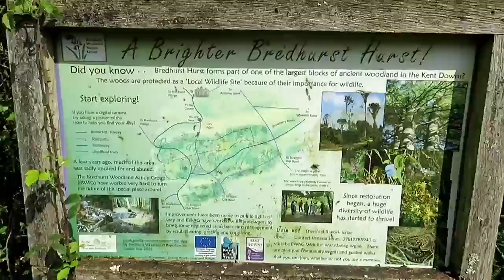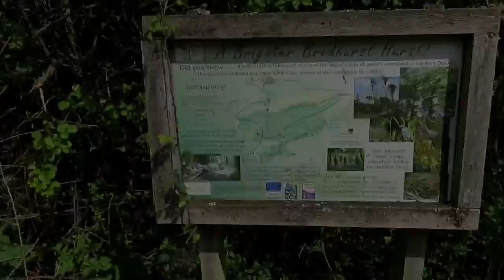Bredhurst woods part 1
Bredhurst Woods

This is one of the largest blocks of ancient woodland in the Kent Downs Area of Outstanding Natural Beauty. Similarly to Boxley, it has suffered considerable neglect and misuse in the past, but has been much improved in recent years. The Bredhurst Woodland Action Group have their own website. This active group have been working for several years, with support from the Mid Kent Downs Countryside Partnership and other conservation agencies, to conserve the site and make it more accessible to the local community, with very positive results. With help from the Mid Kent Downs Countryside Partnership the group are currently setting up regular conservation volunteering task,